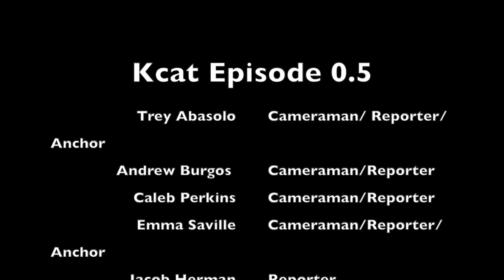Pre KCAT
This is next years new kcat recruits . They did this video without help from the crew now.